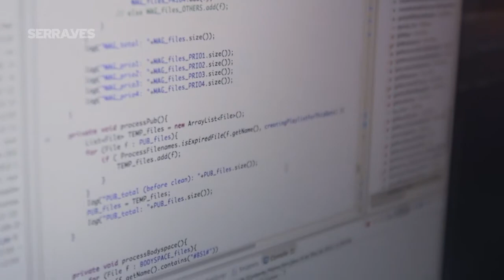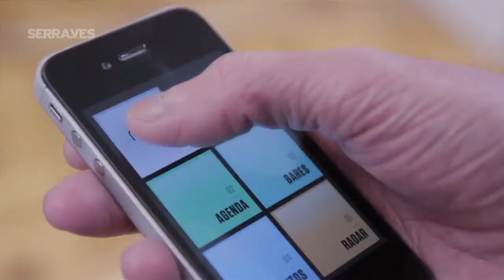Serralves e as Indústrias Criativas: de 2004 a 2012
Espaço privilegiado no cruzamento entre a Cultura e a Economia, a Fundação de Serralves assumiu um papel pioneiro no arranque das Indústrias Criativas em Portugal. Constitui um exemplo de contínua e permanente inovação, com forte aposta na criatividade, gestão, rigor e excelência. O trabalho na área das Indústrias Criativas desenvolve-se desde 2004.